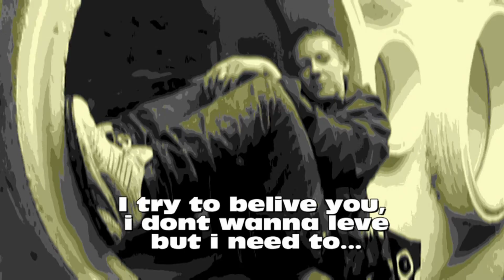This plane (med os)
Ensomhed. vi har lavet en lille musik video om ensomhed :D